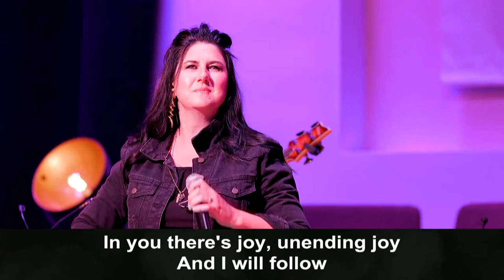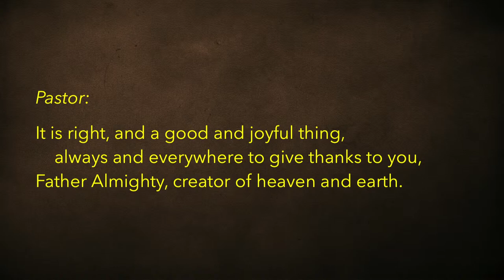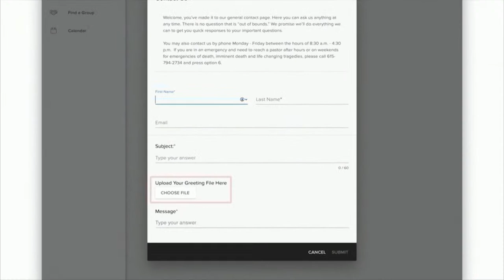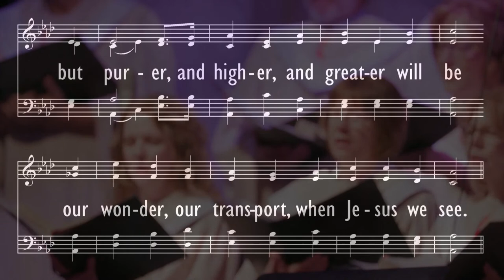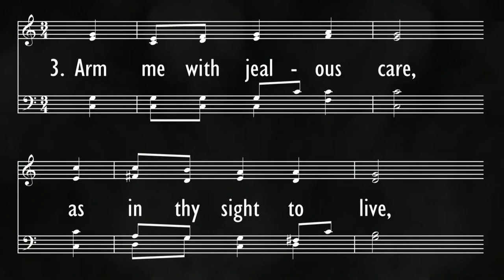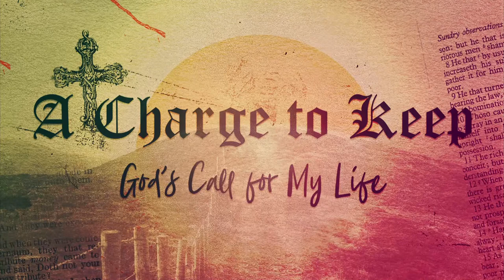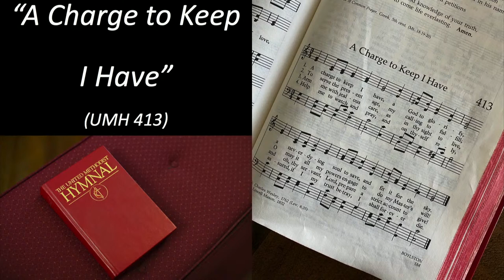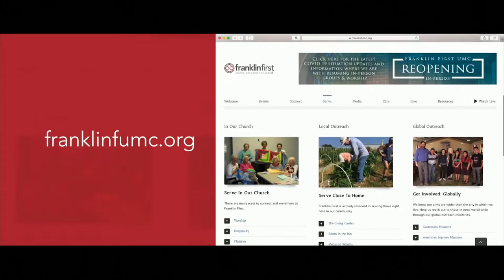A Charge to Keep - Sunday, May 1, 2022